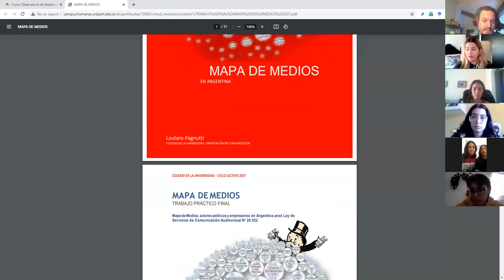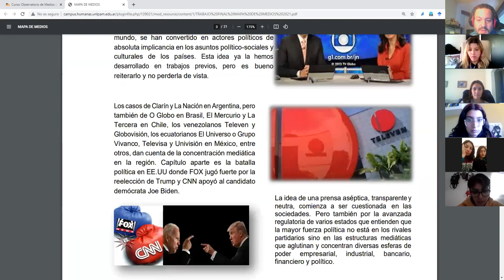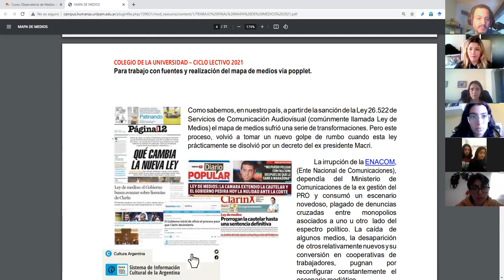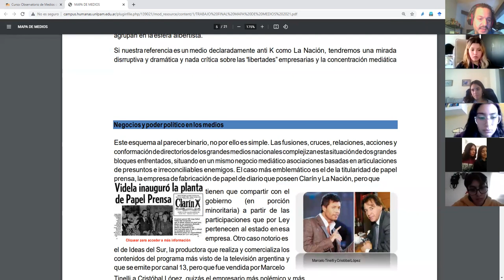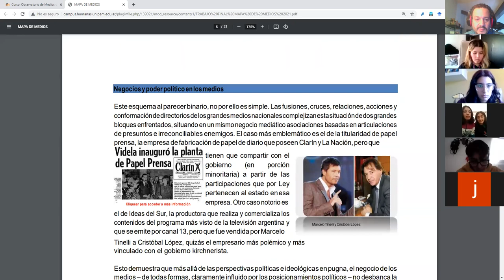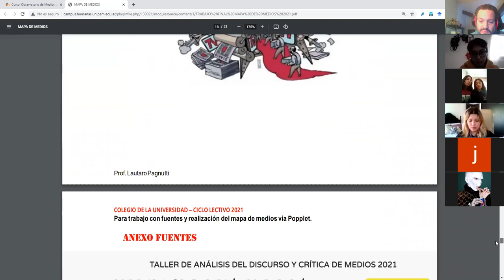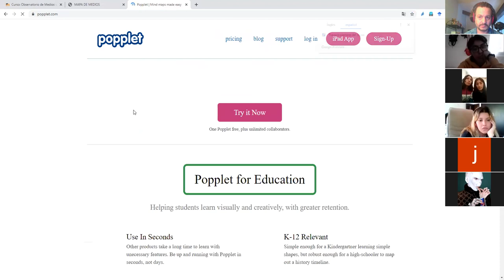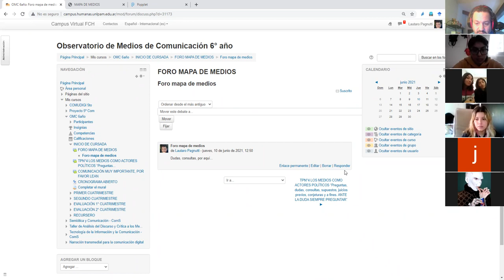CLASE MAPA DE MEDIOS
Trabajo final